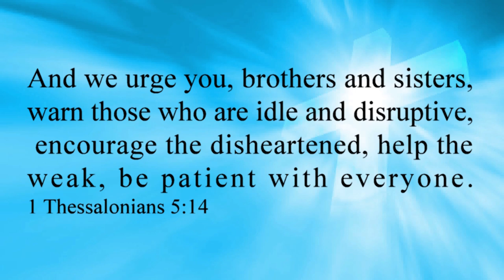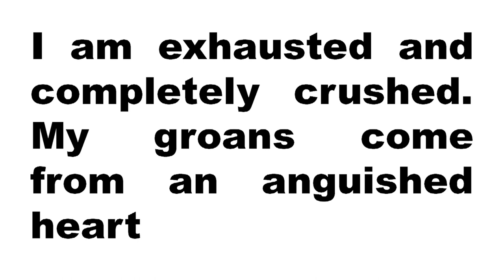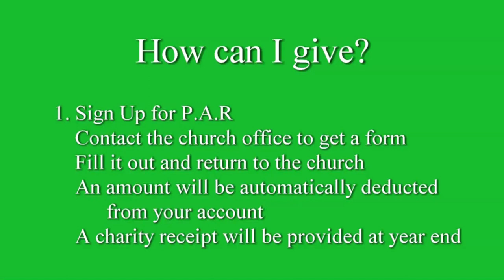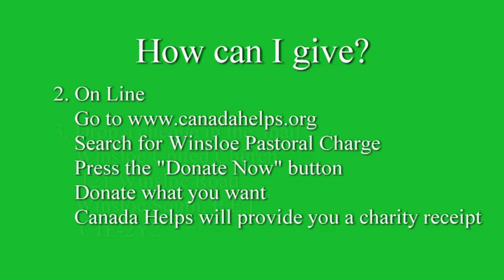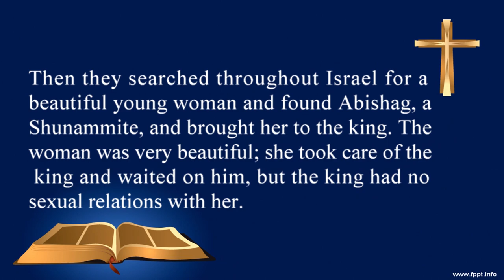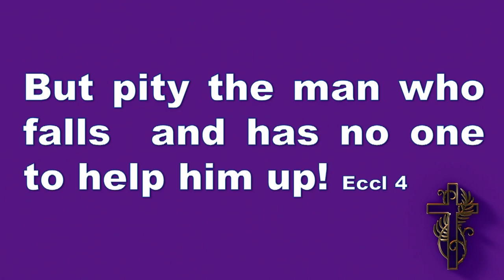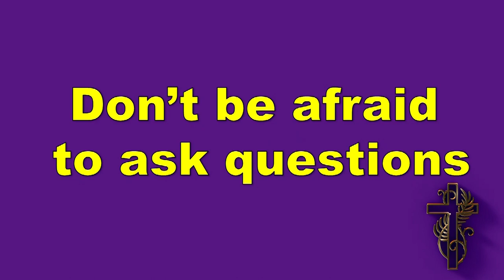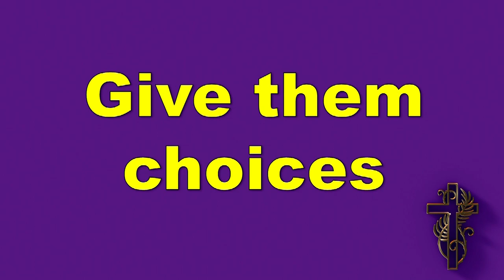How to C O M F O R T a Dying Friend Part 4